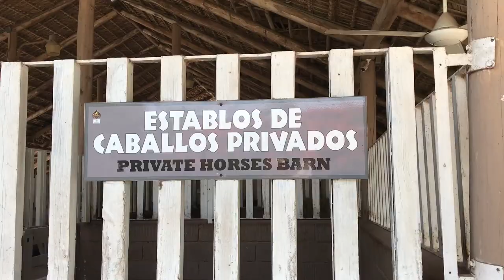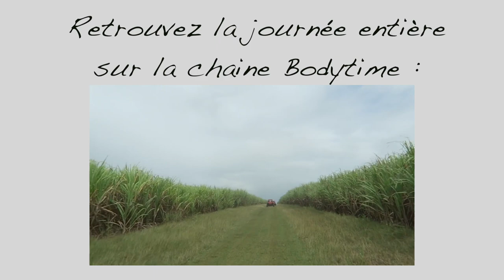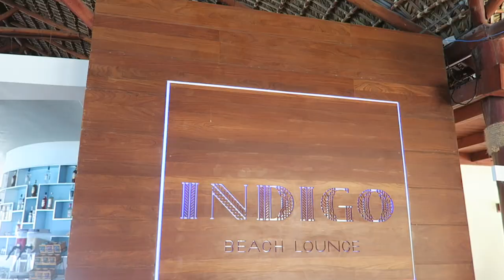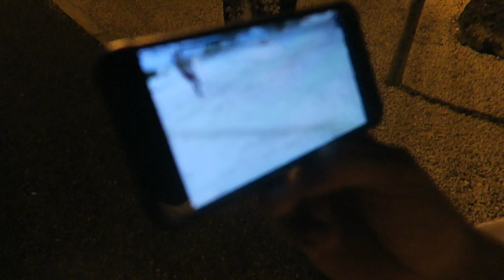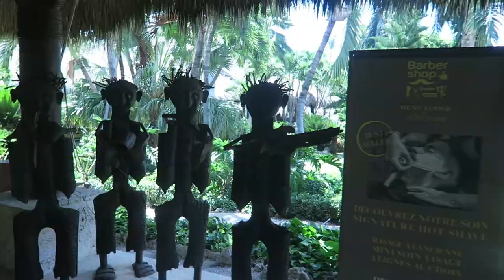VLOG A PUNTA CANA !!! 🌴🐚🌞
Mieux vaut tard que jamais ... Avec beaucoup de retard je vous présente (enfin) mon vlog au Club Med Punta Cana ;)

CODES PROMOS :
► Fitness Boutique :
CAPUCINE10 : 10% valable sur la première commande des produits Secret
Fitness & So tasty
CAPUCINE5 : 5% valable sur les commandes suivantes sur les produits Secret
Fitness & So tasty
► Natural Mojo 15% : capucinecine15
► Hello Body 10% : capucinecine
► FitTea 10% : cine10
► Natura Force : capucine10
► Nakd 10% : capucine10